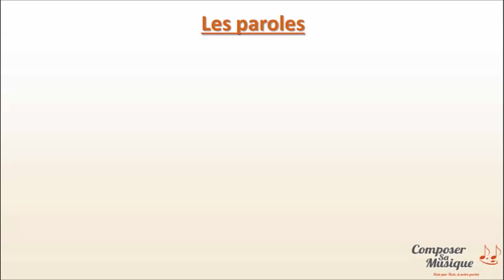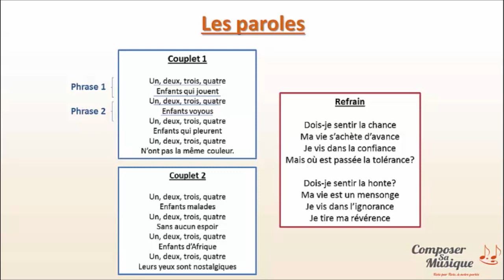Ecrire une chanson à partir de paroles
► 📝 Retrouvez le RÉSUMÉ TEXTE de la vidéo (avec schémas) à l'adresse suivante

►🎬 Apprenez pas à pas à mettre vos paroles en musique.

►💻 Mes FORMATIONS EN LIGNE pour aller plus loin:
- "Solfège Pratique" pour apprendre le solfège de façon simple et ludique